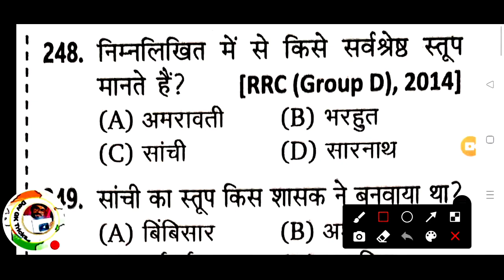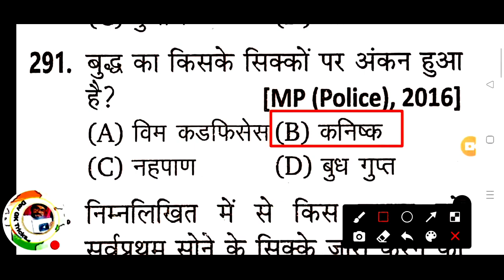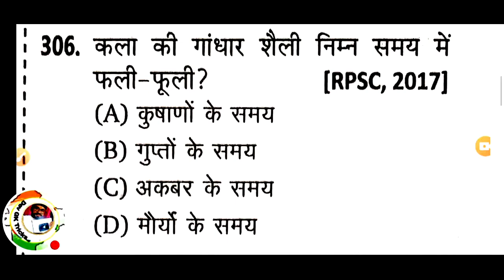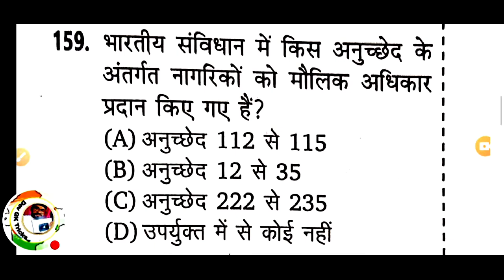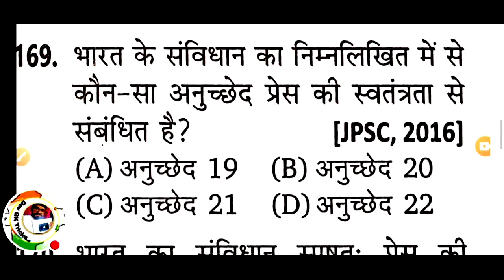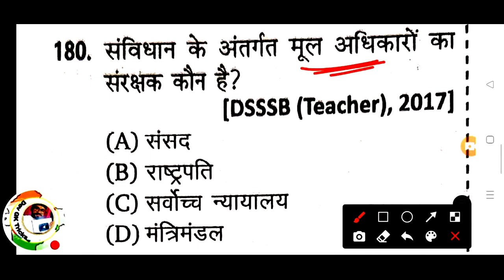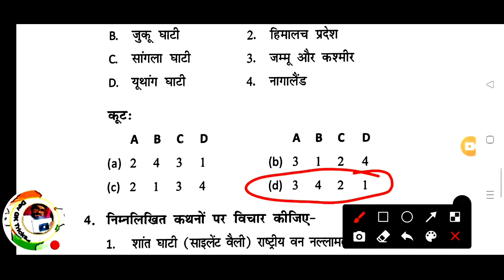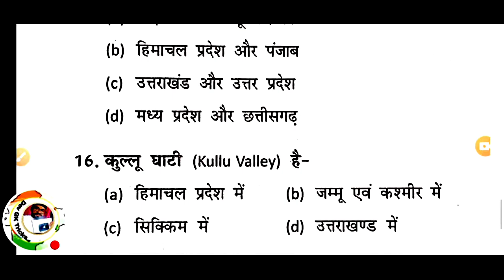UPSSSC PET LIVE ||GK GS TEST || 🔥PET GK GS TEST 🔥 PET सामान्य ज्ञान टेस्ट 🔥History, Geography Gk